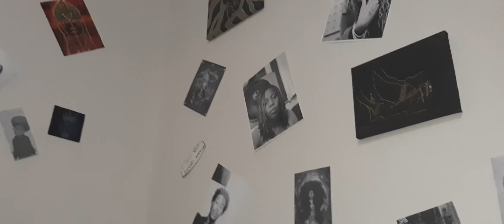Aphrodite, Oshun and the many faces of Love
Valentine's day is around the corner so we talking Love!

Readings:
Love reading special:$25
Normal readings:$45
Orisha readings:55

Ritual work:$111.11

Love ritual special
Oshun ritual:$35
Red Hot Intimacy ritual:$35
Egg ritual:$15.55